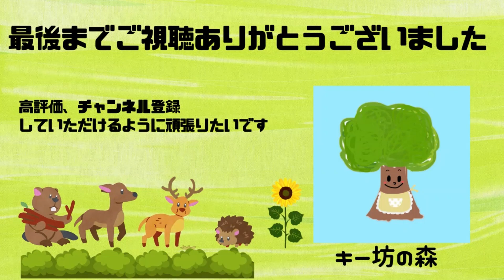【ウインナーマヨケチャップ炒め】超簡単超美味しい｜お弁当のおかずに｜子どもウケ抜群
今回は、ウインナーを使って、超簡単に出来て、超美味しいマヨネーズとケチャップを絡めた炒めものを紹介したいと思います。
お弁当のおかずにも喜ばれると思います。
子どもウケ抜群レシピです。
一度作っていただけたら嬉しいです。